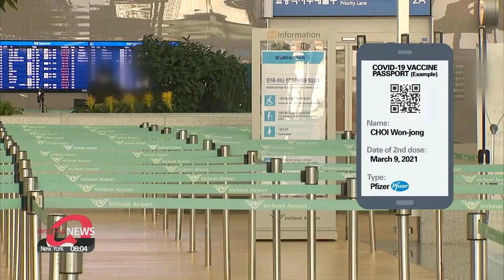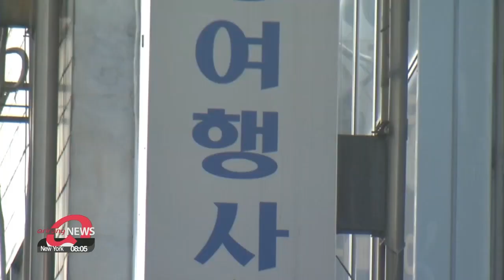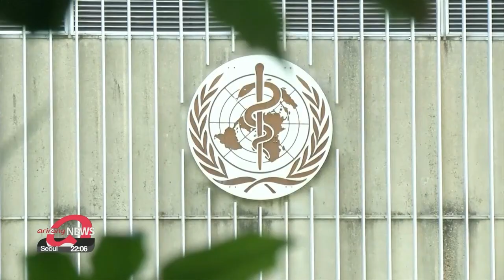Ethical questions abound in push for immunity passports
정부, 백신여권 도입 여부 검토 중…해외 여행길 열리나

The COVID-19 vaccines.
It's a welcome development after a year of lockdowns.
Select countries are planning immunity passports... to allow travel again.
But according to our Choi Won-jong, some feel the idea is ethically problematic.
The South Korean health authorities have acknowledged, most recently on Tuesday,... that vaccine passports could be an option.
"It's true that there are immunity passports or vaccine passports for people who have completed their vaccinations. Our country is also reviewing these systems and will decide based on scientific proof and global trends."
Exactly what these passports will look like, no one knows,... but their purpose is to open up international travel.
The idea has strong support among some countries,... especially in the European Union.
"One point which was important at the end was the digital vaccination certificate. Here, everyone agrees that we need one."
She said it would take up to three months to create the technical conditions for a passport in the EU.
The first country to get a system in place was Israel, with its so-called 'green pass,' which has helped reopen restaurants.
And Cyprus is getting ready to launch their vaccine passport... in less than two months... for travelers from Britain, who won't need to get tested or self-quarantine.
In Asia,... such systems are being considered... in tourist destinations like Thailand, Vietnam and China.
Here in South Korea, there's support among those in the travel business, too.
"We have shut down our travel agency for a second year now.
People don't trust these passports, but I have faith in them. I hope travel resumes soon."
The World Health Organization...though...has advised against adopting vaccine passports internationally... because access to vaccines is so limited.
"At the present time, the use of certification of vaccination as a requirement for travel is not advised because, quite simply, vaccination is just not available enough around the world and it is not available certainly on an equitable basis."
The system could also cause serious human rights issues.
"It could possibly start discriminating against certain people who will not able to receive vaccinations and what not. But also,... I believe it's a reality that we are facing. We are also being pushed from foreign associations."
Practically speaking... countries will need to agree on issues like...which vaccines to recognize...how long they're valid...and so on,... which could be a long way off.

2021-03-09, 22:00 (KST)